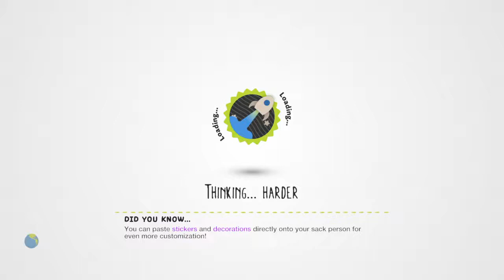Devin and Dylan's Gay Experience